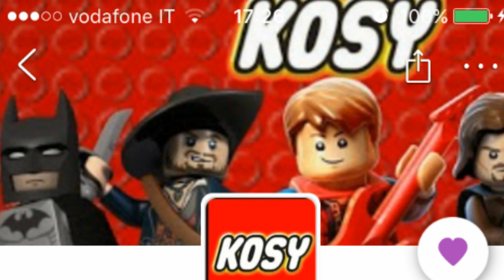Quiz su Kosy96!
Trivia Crack Kingdoms ora ha un nuovo ospite... ME! Grazie a Domenico Talladira ora c'è un quiz su di me! Insieme abbiamo scritto 65 domande per potervi divertire! Scoprirete che conoscermi bene sarà un'impresa ardua! D:
Detto ciò aggiungete domande se volete!
Nel gioco potrete trovarmi cercando "ulisse_il_nessuno"